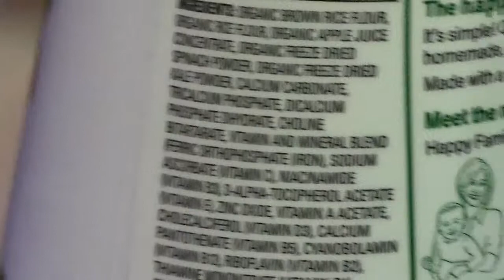Hey Jude! | DerrickJ Visits Tara & Mark | Part 1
This is DerrickJ's raw footage from his visit to Tara, Jude, and Mark. It was a great time, and a beautiful day. Perfection! Jude is a remarkably happy and healthy baby boy. Filled with natural curiosity, he is a real go-getter and a big fan of books. He's learning to walk and talk quite well, too, as you can see. I look forward to watching and helping Tara and Mark as they nurture young Jude as he grows.

Thank you Mark and Tara.